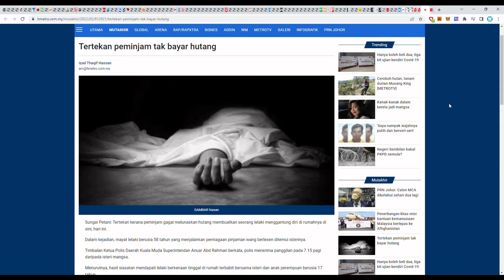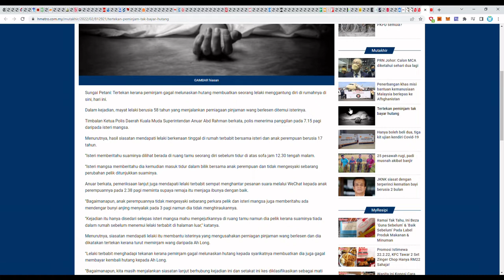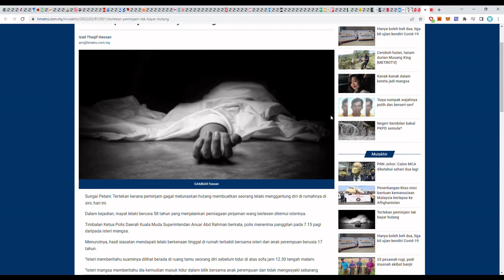Along Bunuh Diri Sebab Peminjam Gagal Bayar Pinjaman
Biasa Peminjam yang bunuh diri akibat ditekan oleh Along. Tapi kini terbalik lah pulak.

Tertekan kerana peminjam gagal melunaskan hutang membuatkan seorang lelaki menggantung diri di rumahnya di sini, hari ini.

Dalam kejadian, mayat lelaki berusia 58 tahun yang menjalankan perniagaan pinjaman wang berlesen ditemui isterinya.

Siasatan mendapati lelaki itu membantu isterinya yang mengusahakan perniagan pinjaman wang berlesen dan dia dikatakan tertekan kerana turut meminjam wang daripada Ah Long.

Lelaki terbabit menghadapi tekanan kerana peminjam gagal melunaskan hutang kepada syarikatnya membuatkan dia juga gagal membayar kembali hutang kepada Ah Long.